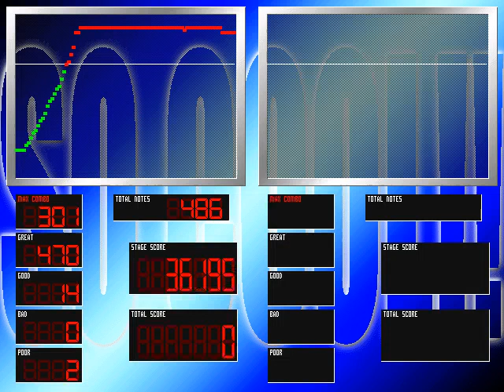BM98 Close to You - Long Vacation